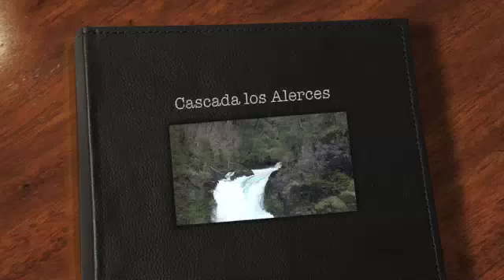Cascada los Alerces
sehr beeindruckender Wasserfall - 15 Meter Höhendifferenz
in der Nähe von Bariloche